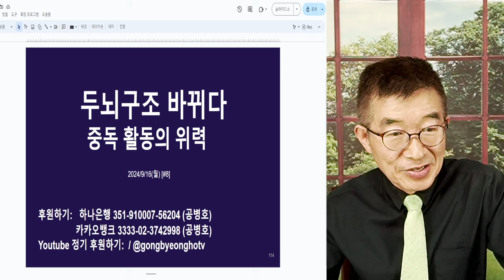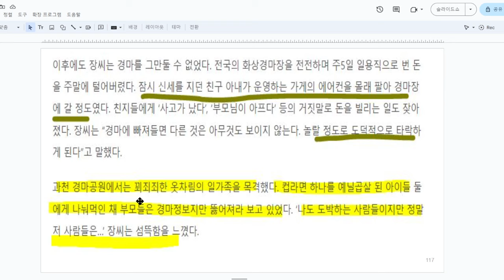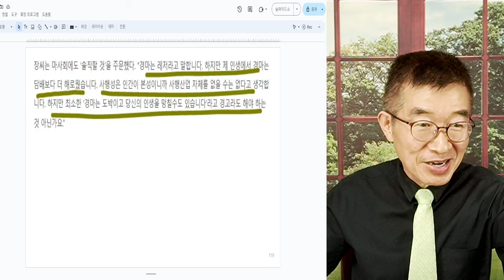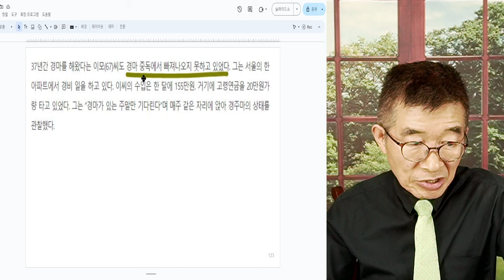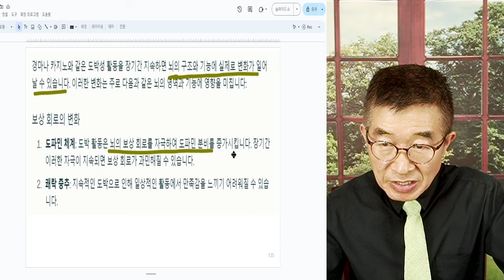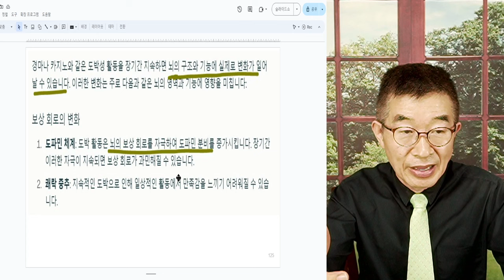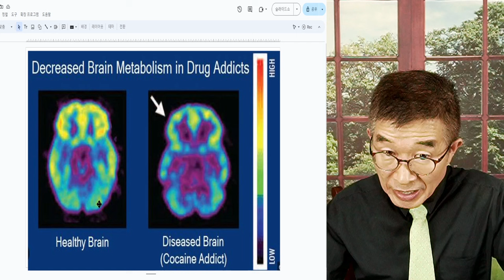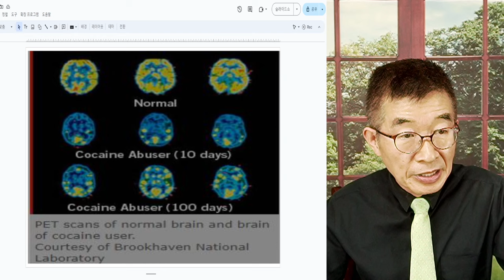두뇌구조, 바꾸다 / 중독 활동의 파워 / 가볍게 시작한 경마, 인생 전체를 바닥으로 [공병호TV]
Bitcoin : 3MTW849AkP2ftLeSK2teZHMmzLu7Z83s9U